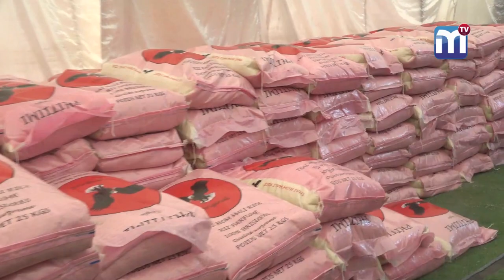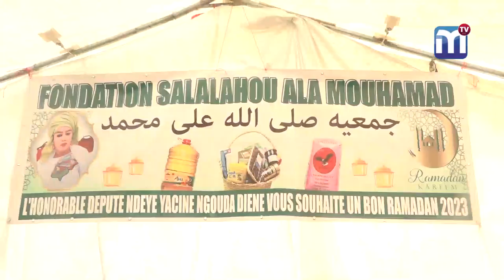Solidarité Ramadan: Ngouda Diéne député offre des denrées alimentaires aux populations de la Médina